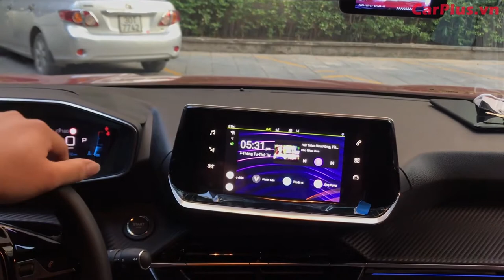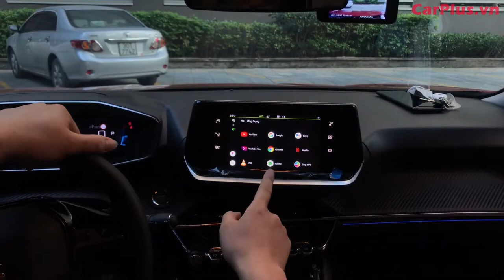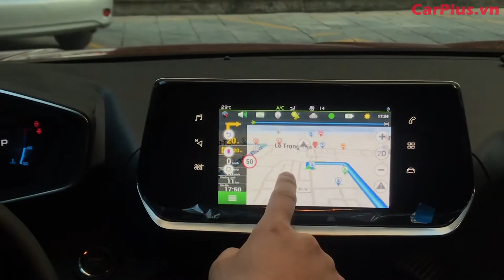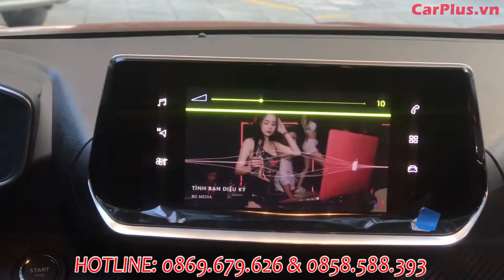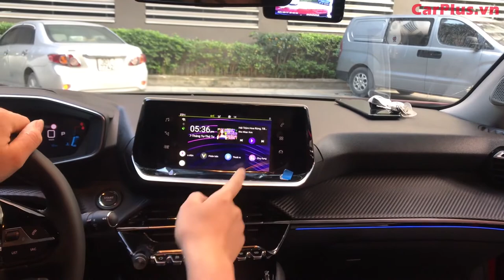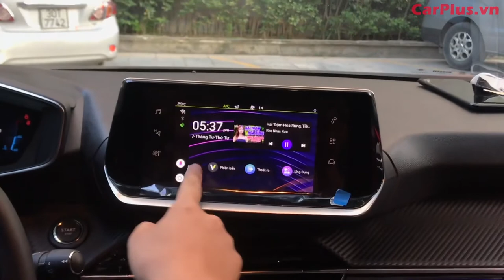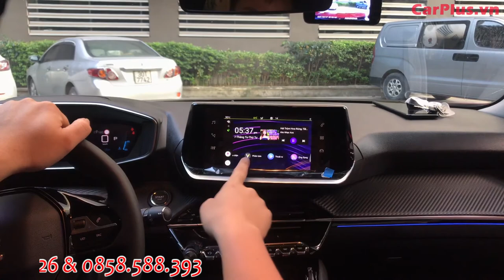Giữ Zin tuyệt đối | Peugeot 2008 nâng cấp lên màn hình Android với AI Android Box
Chiếc Peugeot mới mua của anh chủ vô cùng "xịn sò" nhưng thiếu mất tính năng màn hình Android đa dụng cho ô tô.
Tuy nhiên điều này đã được giải quyết trong vòng một nốt nhạc với giải pháp nâng cấp được tư vấn và thi công bởi Team
Giữ Zin tuyệt đối cho xe. Chỉ cần cắm AI Android Box vào là màn Zin trở thành màn hình Android ngay tức thì.
Nâng cấp cực nhanh. Thao tác cực dễ dàng.